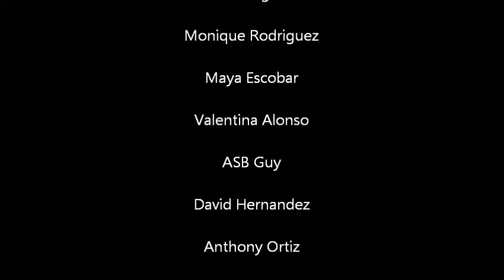Hilltop High School Freshman Vlog 2013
Memories that  made my year. If you look closely, you can see crappy editing!